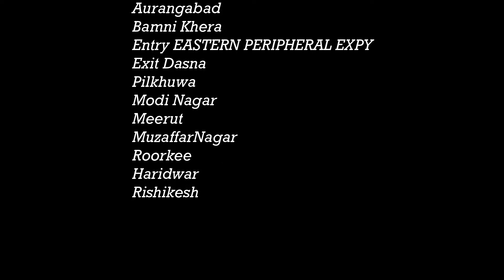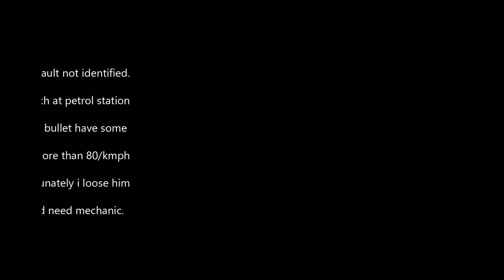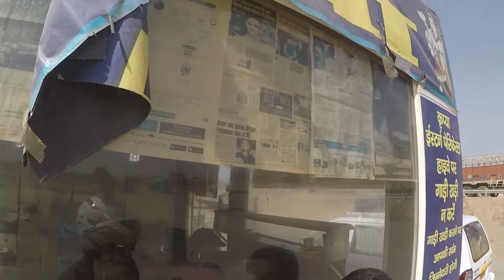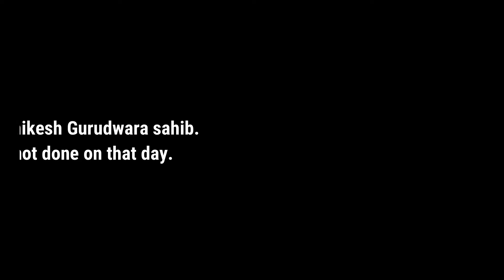Indian Expressway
Covering route from Agra to Rishikesh and Delhi highways .Amazing..